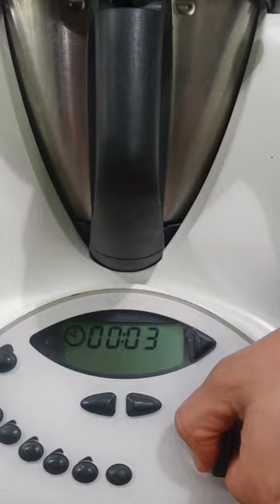BUTTERNUT SQUASH RAVIOLI 🍁🎃🧀 with Gorgonzola Sauce and Toasted Walnuts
If you're looking to immerse yourself in the flavors of autumn, this ravioli recipe is a must-try. The combination of creamy butternut squash, piquant gorgonzola, and the earthy crunch of toasted walnuts captures the essence of the season beautifully. It's a dish that wraps you in warmth and comfort. 🍁🎃🧀👇RECIPE👇 @khalidelmahi

INGREDIENTS:

• For the pasta:
150g flour
15g semolina
75g whole eggs
18g egg yolk

• For the filling:
1 butternut squash (about 1750g flesh)
150g sour cream
100g Parmesan cheese
50g walnuts

• For the sauce:
20g butter
Sage (to taste)
100ml water
100g gorgonzola cheese

PROCEDURE:
• Begin by preparing the pasta: mix the flour, semolina, and 2 whole eggs. Knead for a few minutes and let it rest for at least 2 hours.
For the filling, halve the pumpkin, season with oil, salt, pepper, and dried thyme. Bake at 200°C (390°F) for 1 hour. Once done, blend with the rest of the ingredients.
Roll out the dough into a square shape, fill it, seal, and boil in salted water for 4 minutes.
• For the sauce:
Melt the butter with sage, deglaze with water, add the gorgonzola cheese, season with salt, drain the ravioli, and toss them in the resulting sauce. Plate and finish with a sprinkle of toasted walnuts.